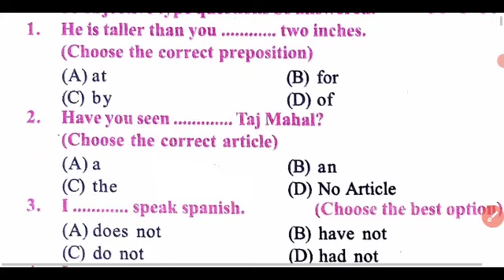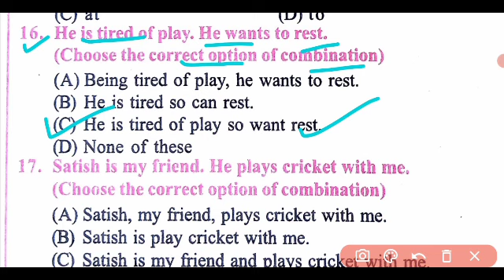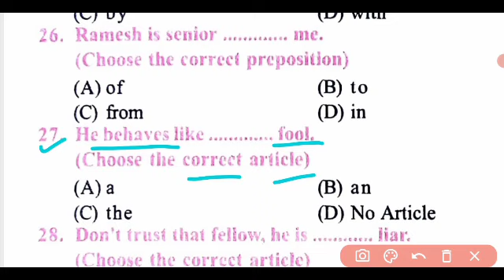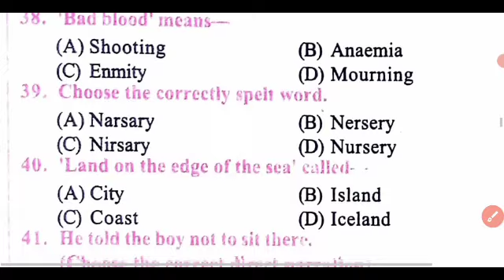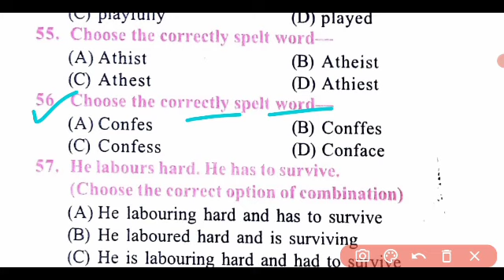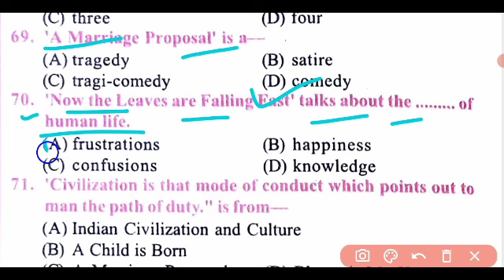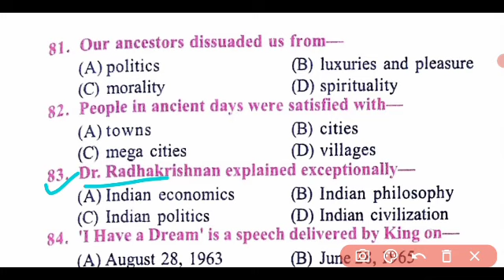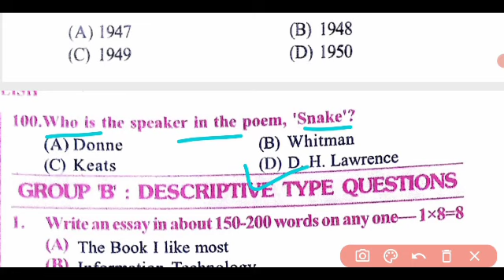Class 12th English 100 marks official model paper solution 2022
App link

◆Bihar Board english 100 marks model paper 2022 ( science commerce & Arts ) 12th hindi model paper bihar board (BSEB) Download